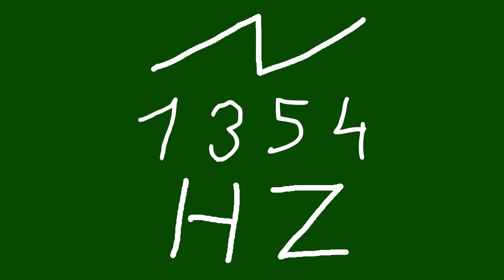1354 hz saw